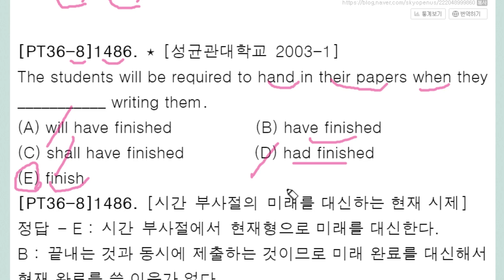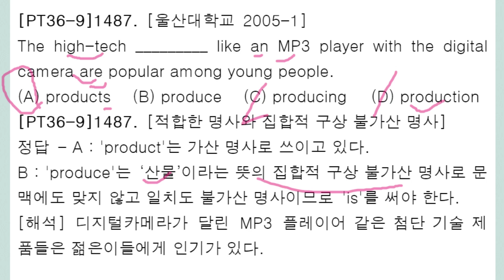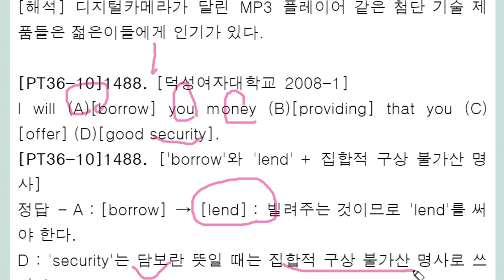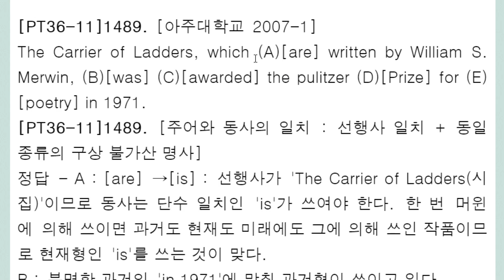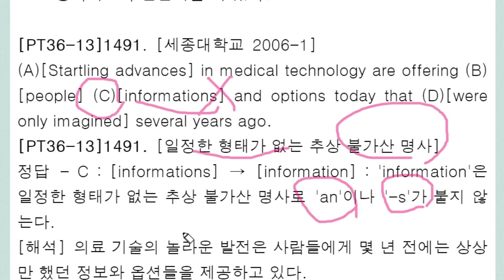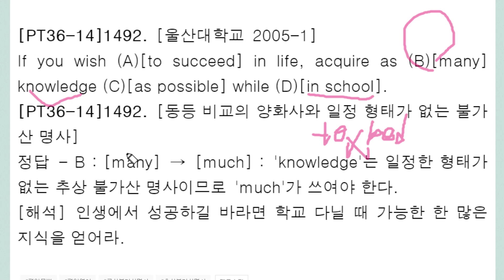편입 문법 3,000제+ 강의 284회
구상 불가산 명사
추상 불가산 명사